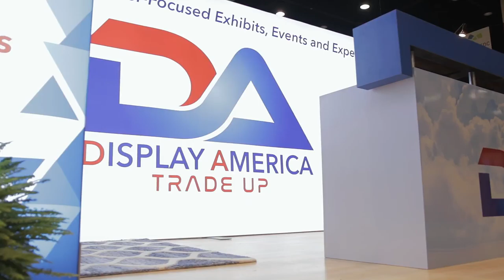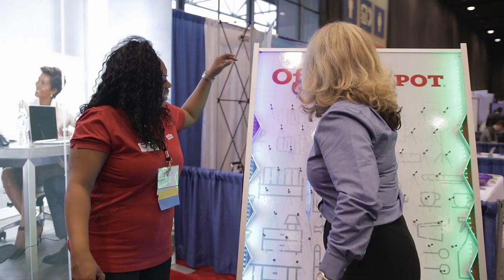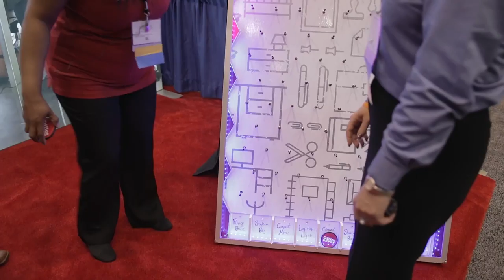National Minority Supplier Development Council Conference Display America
At the 2016 National Minority Supplier Development Council Conference Display America unveils their new brand and custom trade show booth.  The NMSDC show was a huge success and the new logo design and trade show marketing plan really made Display America stand out on the exhibit floor.

Display America is a  full-service provider of brand-driven, customer-focused exhibits, events, and experiences that are always strategic, seamless, and simple.  Offering custom design and rental options for trade shows, expos, conferences and catered events.